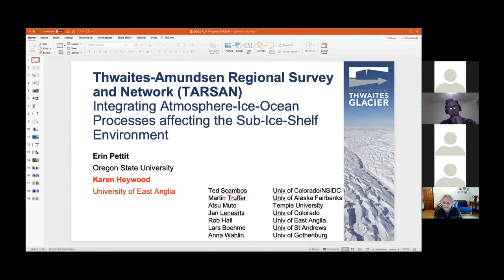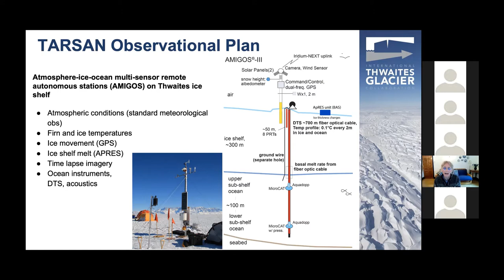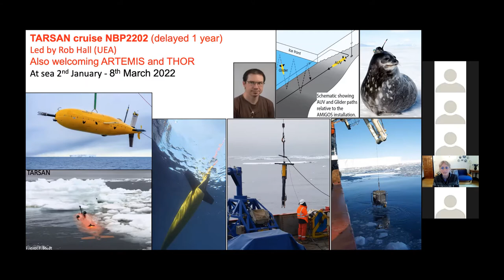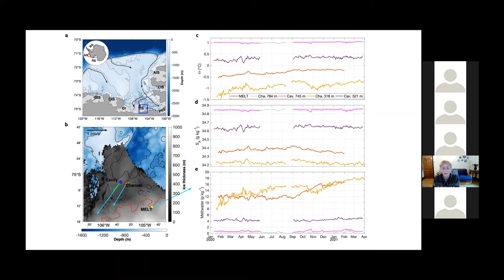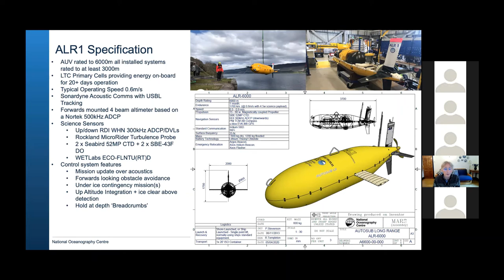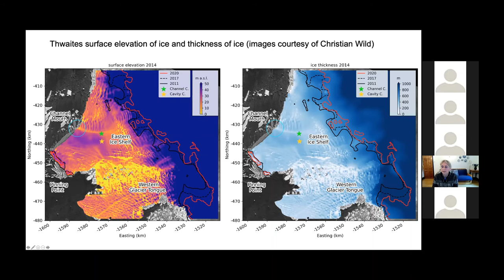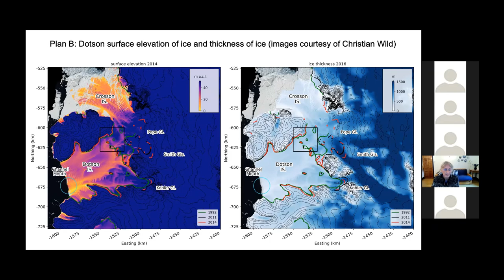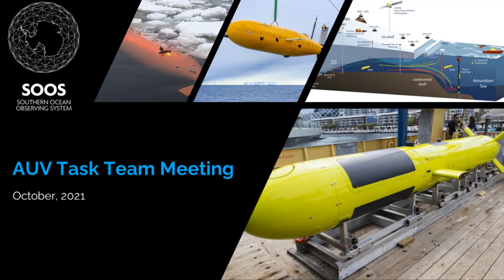SOOS POLAR AUV MEETING 2021 Karen Heywood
This is a recording of the October 2021 meeting of the Southern Ocean Observing System (SOOS) Polar Autonomous Underwater Vehicle (AUV) Task Team, "Thwaites-Amundsen Regional Survey and Network (TARSAN)/Integrating Atmosphere-Ice-Ocean Processes affecting the Sub-Ice-Shelf Environment” by Karen Heywood.